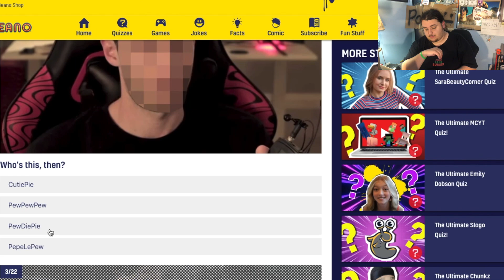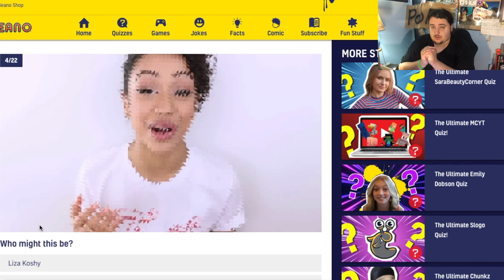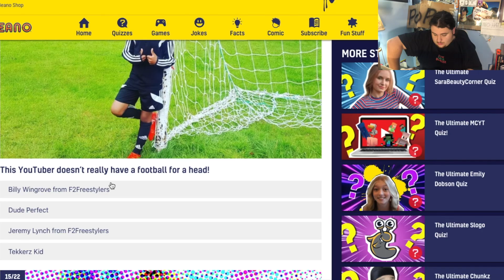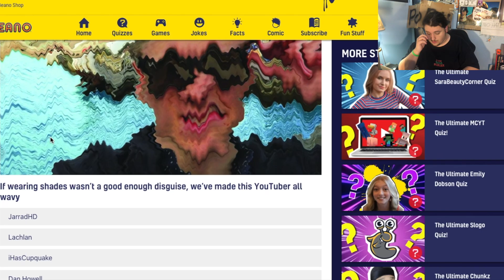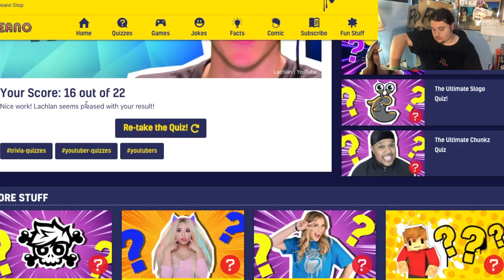Guess The Famous YouTuber... *HARD*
WHO IS THAT PERSON?!
Thanks to "alexyea" for the fan art
I try to guess the famous YouTuber like MrBeast or PewDiePie!!!